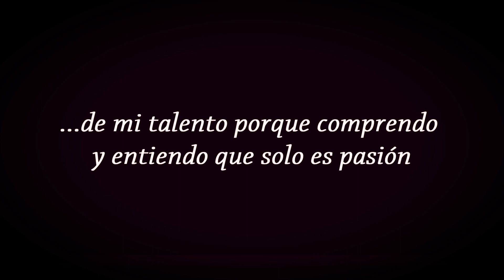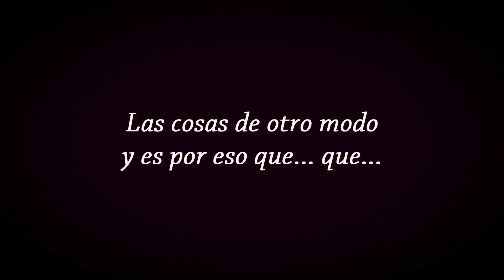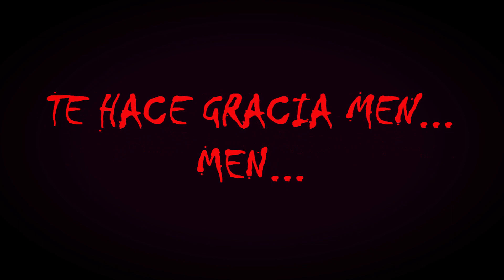Otra vez | Rap | Alpha Studios Prod by. Veysigz beats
CANALES EN LOS CUALES PUEDES ENCONTRAR LAS
INSTRUMENTALES QUE USO EN LOS VÍDEOS:

1.- VEYSIGZ BEATS
2.- DOBLE A NC BEATS
3.- TUNNA BEATZ
4.- SINIMA BEATS
5.- DEOXY`S BEATS

1.- ¿CON QUE PROGRAMA EDITAS TUS VÍDEOS?

R= UTILIZO 6 PROGRAMAS PARA EDITAR, USO 2 PARA
EDITAR EL AUDIO Y 4 PARA EDITAR EL VÍDEO:

PROGRAMAS DE EDICIÓN DE AUDIO

A) AUDACITY
B) CUBASE5

PROGRAMAS DE EDICIÓN DE VÍDEO

B) ADOBE PHOTOSHOP CS6
C) SONY VEGAS PRO 13 (MOVIE STUDIO PLATINUM)
D) CAMTASIA STUDIO 9

2.- ¿QUE TIPO DE MICRÓFONO UTILIZAS PARA GRABAR?

R= UTILIZO UN MICRÓFONO (T-bone St-452)

3.- ¿PODRÍAS HACER UNA COLABORACIÓN CONMIGO?

R= CLARO... SOLO ENVÍAME UN MENSAJE POR FACEBOOK
O VÍA TWITTER